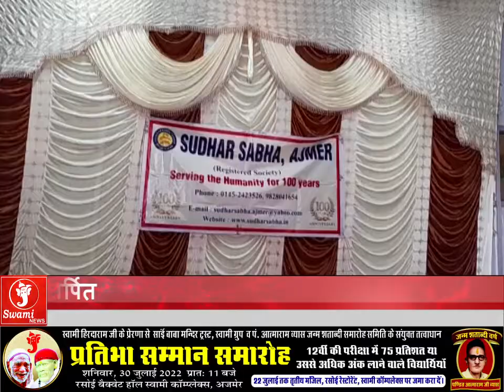Prime Time Bulletin |JULY ,22 2022 | प्राइम टाइम बुलेटिन | Top News Hindi News Ajmer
[ देश के सर्वोच्च महामहिम राष्ट्रपति पद पर द्रौपदी मुर्मू के निर्वाचित होने की खुशी में अजमेर शहर जिला भारतीय जनता पार्टी द्वारा अंबेडकर सर्किल के पास चौराहे पर आतिशबाजी की गई साथ ही एक दूसरे को मिठाई खिलाकर प्रसन्नता व्यक्त की गई
[: दरगाह के निजाम गेट के बाहर भड़काऊ भाषण देकर नारा लगाने वाले गौहर चिश्ती को 7 दिन का रिमांड पूरा होने पर न्यायिक मजिस्ट्रेट के समक्ष पेश किया गया जहां से उसे 14 दिन के न्यायिक हिरासत में भेजने के आदेश दिए गए गौहर चिश्ती को सुरक्षा की दृष्टि के मद्देनजर हाई सिक्योरिटी जेल में रखा गया है
[: प्रदेश में कई स्थानों पर स्कूल के भवन झज्जर हो चुके हैं इसी क्रम में पुष्कर के निकट देवनगर गांव के राजकीय उच्च प्राथमिक विद्यालय की इमारत झज्जर होने पर ग्राम वासियों ने विरोध जताते हुए प्रदर्शन किया साथ ही समस्या का समाधान नहीं होने पर विद्यालय पर तालाबंदी करने की चेतावनी दी गई
[: 100 साल से मानवता की सेवा के लिए समर्पित सुधार सभा की वर्षगांठ के उपलक्ष में श्री दयाल एंड हरजानी दादू जैन के मुख्य अतिथि में स्वामी सर्वानंद विद्या मंदिर आशा गंज अजमेर परिसर पर अभिनंदन कार्यक्रम के साथ अनेक कार्यक्रम आयोजित किए गए
[: स्वामी हरदा राम जी की प्रेरणा से साईं बाबा मंदिर ट्रस्ट और स्वामी ग्रुप पंडित आत्माराम व्यास शताब्दी समारोह समिति के संयुक्त तत्वाधान में 30 जुलाई को आयोजित होने वाले प्रतिभा सम्मान समारोह के लिए मार्कशीट जमा कराने की तिथि बढ़ाकर 25 जुलाई कर दी गई है जिसके लिए प्रतिभावन छात्र-छात्राएं स्वामी कंपलेक्स की तीसरी मंजिल रसोई रेस्टोरेंट के काउंटर पर मार्कशीट की फोटो कॉपी 25 जुलाई तक जमा करा सकते हैं
[: कांग्रेसी की राष्ट्रीय अध्यक्ष सोनिया गांधी को नेशनल हेराल्ड  प्रकरण में प्रवर्तन निदेशालय द्वारा तलब करने के विरोध में अजमेर शहर जिला कांग्रेस द्वारा जिला कलेक्ट्रेट पर प्रदर्शन कर राष्ट्रपति के नाम कलेक्टर को ज्ञापन सौंपा गया
[: तीर्थ नगरी स्थित जोगणिया धाम का 15 वां स्थापना दिवस आज श्रद्धा और उल्लास के साथ मनाया गया इस अवसर पर धाम के सदस्यों ने गाजे-बाजे के साथ कावड़ यात्रा निकालकर चंद्रेश्वर महादेव का जलाभिषेक किया
[: अजमेर के नेशनल हाईवे पर गुरुवार देर रात बांदनवाड़ा के निकट चलते ट्रेन में आग लग गई इस पर ड्राइवर में अपनी जान बचाने की कोशिश की लेकिन आग की लपटें तेज होने के कारण ड्राइवर ट्रेलर के अंदर ही जिंदा जल गया पुलिस ने शव को बड़ी मशक्कत के बाद ट्रक से बाहर निकाला